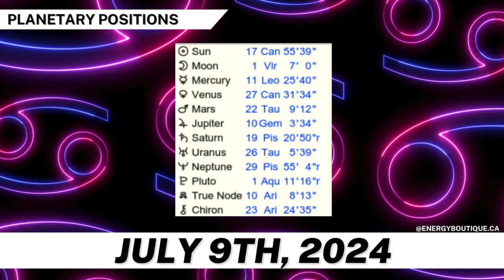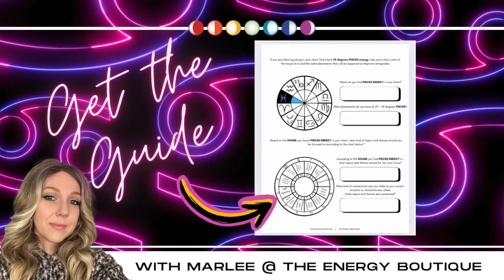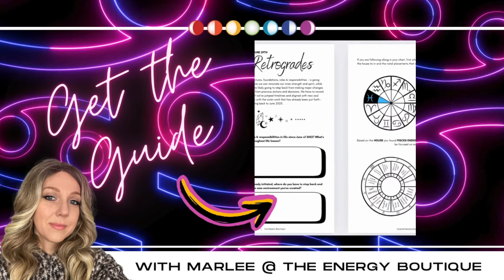ENERGY FORECAST: JULY 9, 2024